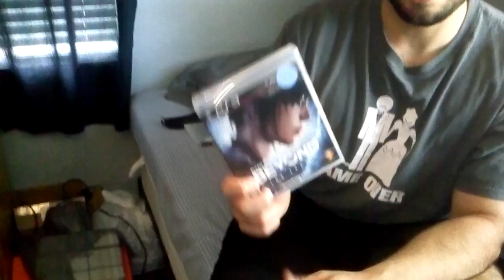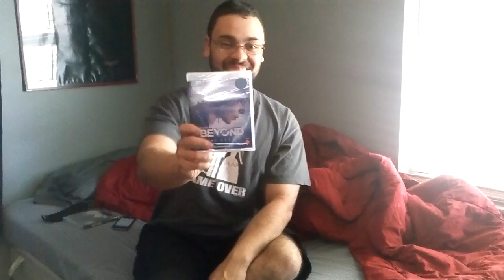Free Video game Beyond Two Souls 180 Subscriber Giveaway Ends May 01, 2014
Hey guys Guess what I'm Giving away More Free Stuff. This time I'm giving away Beyond Two Souls on PlayStation 3 brand New and sealed. The contest ends May 01 2014.